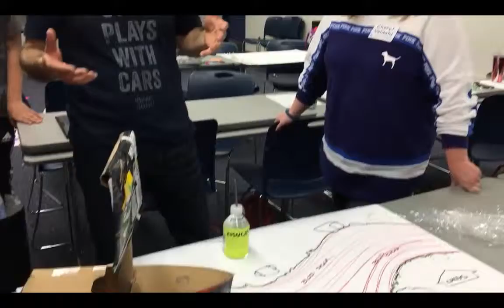Redesigning Diabetes Education - Idea 2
An idea for teaching kids newly diagnosed with type 1 diabetes about blood sugar and the effects of carbs and insulin. Developed at the Design the Future of Diabetes Education workshop led by Dr. Joyce Lee and Sara Krugman on April 16, 2016.